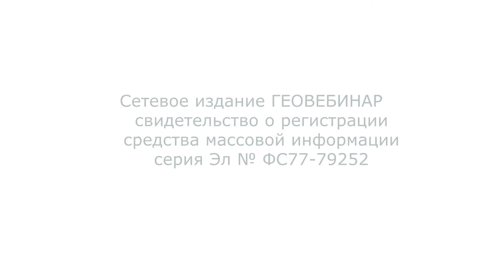Маловысотная гамма-спектрометрия малыми детекторами - теория vs практика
🗂 Конференция «Роботизированные системы на стадии поисков месторождений полезных ископаемых». Сессия VI.

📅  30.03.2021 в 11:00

👨‍🎓 Спикер: Паршин Александр Вадимович, Ph.D, Professor of Practice. Научный директор Сибирской Школы Геонаук.